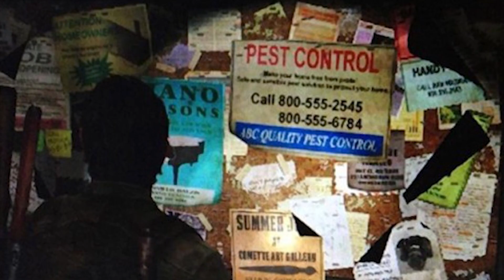DT Daily: Another EV win, Human powered flashlight, X-rated content hidden in PS3 game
DT Daily: An electric motorcycle beats the gas powered competition, a flashlight powered by body heat, and gamers discover a hidden phone sex number in a new PS3 game.